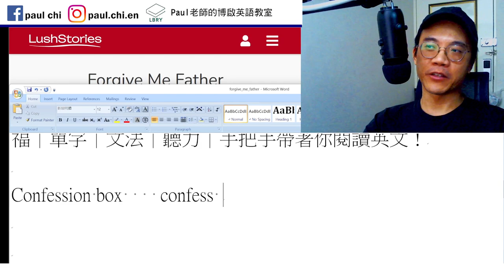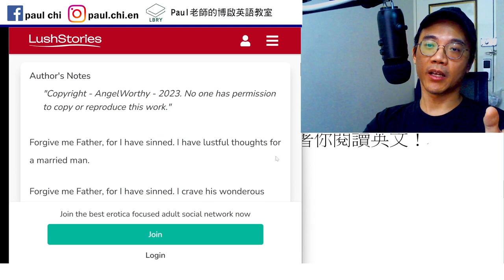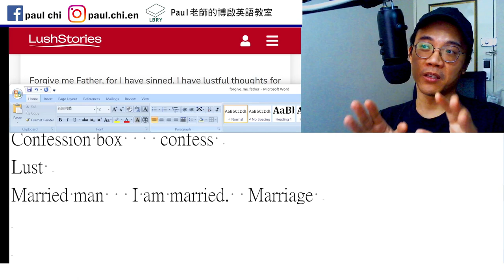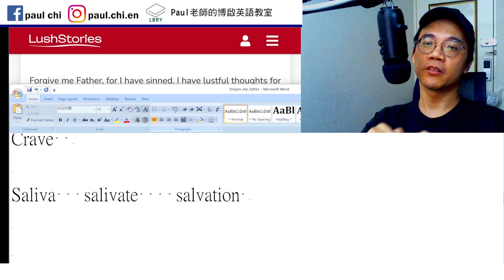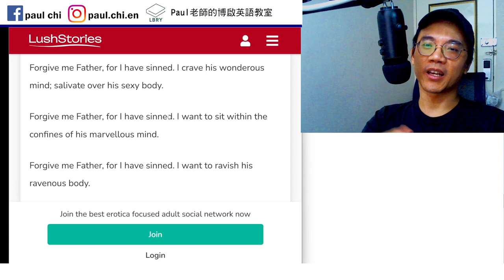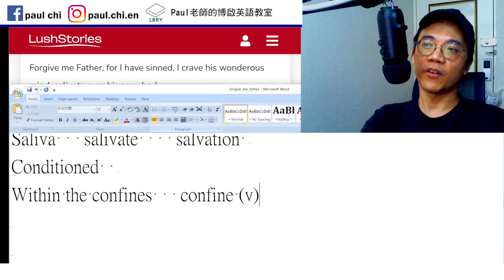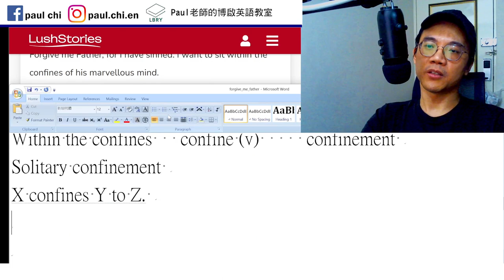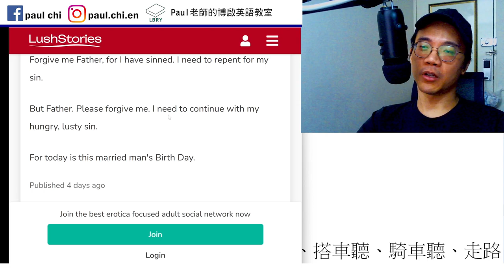【ep 754】告解箱裡要講什麼? (粉色故事)｜多益｜雅思｜托福｜單字｜文法｜聽力｜手把手帶著你閱讀英文！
Notes:

免費每日英文課：告解箱裡要講什麼?｜多益｜雅思｜托福｜單字｜文法｜聽力｜手把手帶著你閱讀英文！

Confession box    confess
Lust
Married man   I am married.  Marriage
Crave

Saliva   salivate    salvation
Conditioned
Within the confines   confine (v)     confinement
Solitary confinement
X confines Y to Z.

Ravenous   raven   crow

Repent

LBRY: Paul老師的糟糕英語教室